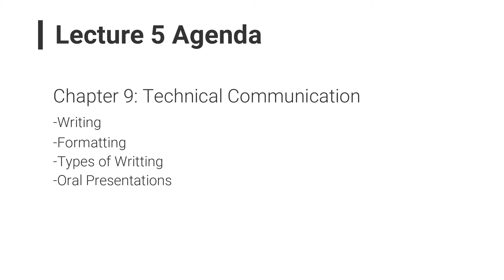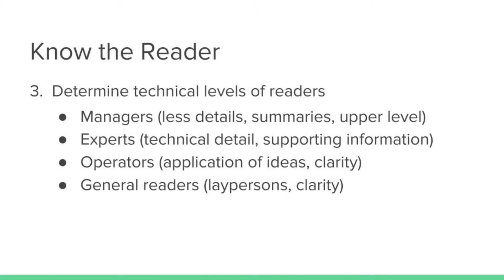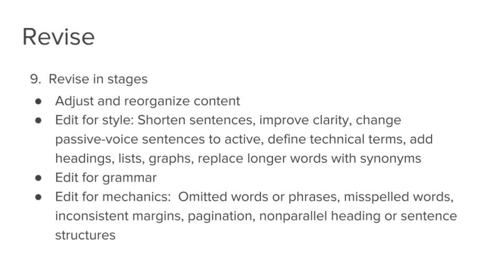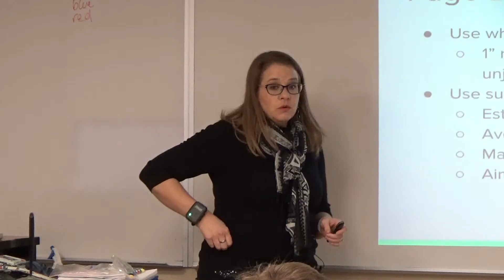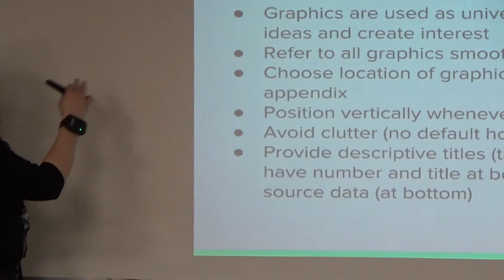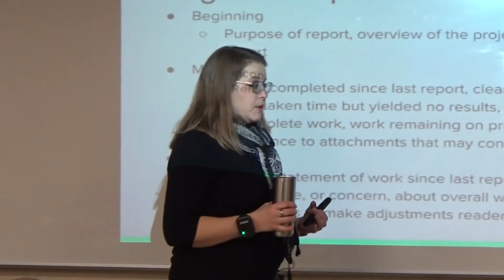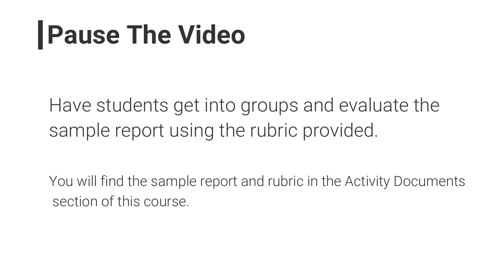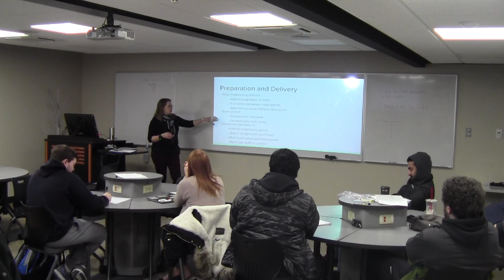Lecture 5: Technical Communication